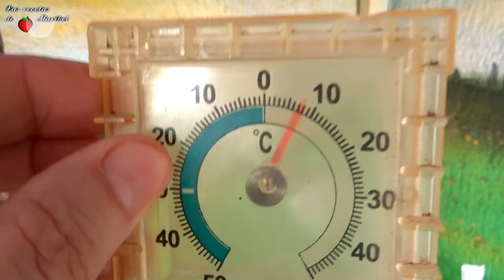Haz en Casa tu Chorizo al Vino | Chorizo al Pimentón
Os presento 2 tipos de chorizos que por apariencia parecieran ser salamis. El sabor es espectacular, a cual más rico y sabroso.
Ingredientes del Chorizo al vino
1 Kg de carne de cerdo
15 gr de Sal
3 gr de Pimienta negra
5 gr de Ajo en polvo
50 ml de Vino blanco

Ingredientes del Chorizo al pimentón
1 Kg de carne de cerdo
20 gr de Sal
5 gr de Pimentón rojo ahumado
Opcional: una cucharadita de humo líquido
Si deseas hacer una pequeña donación por pequeña que sea, siempre será bienvenida.